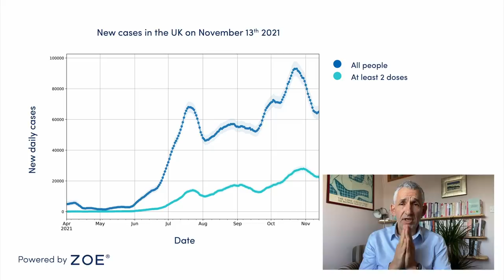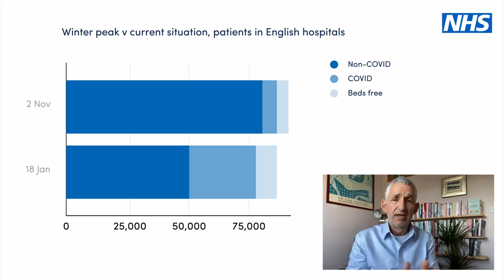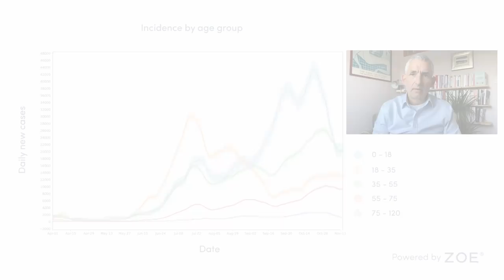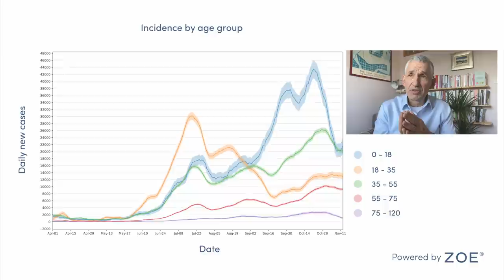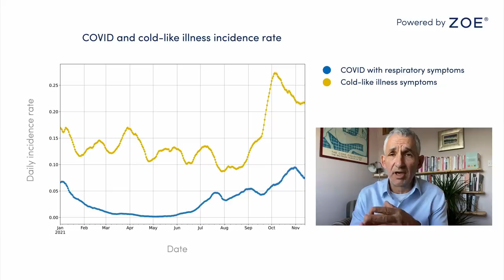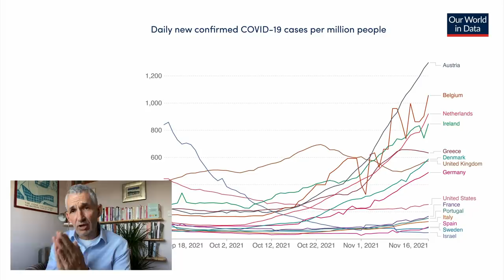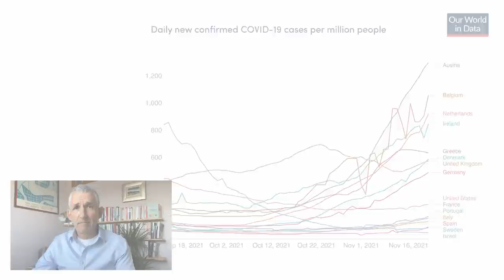UK cases fall as Europe buckles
This week, Tim talks about the slowing of the rapid drop in UK cases, thought they're still in decline. He looks at what's driving the change, the outlook for the end of the year, and how we're comparing against Europe.